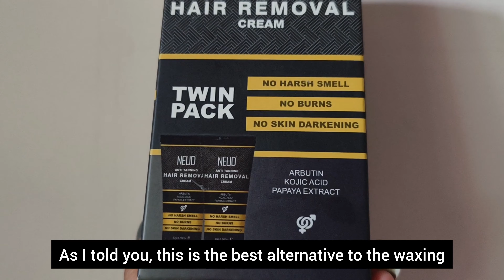How to Remove Unwanted Body Hair at Home without tanning & Pain | Best way for Men & Women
Now reverse the tan while removing your unwanted hair at home with NEUD Anti-Tanning Hair Removal Cream 😉
There's no harsh smell or side effects - what more could you ask for? Check it out now!

WD0147-DEAL5